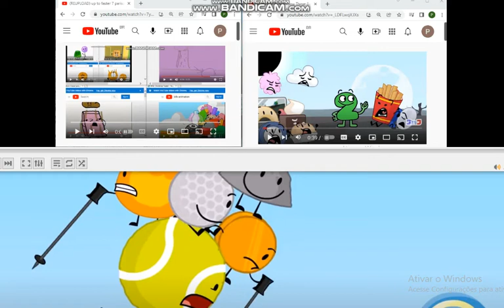up to faster 9 parison to bfdi